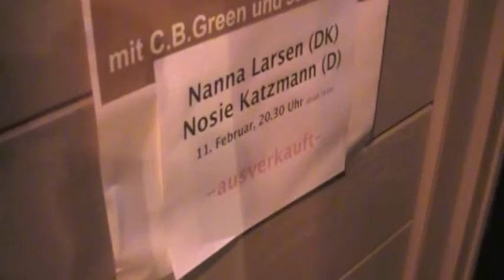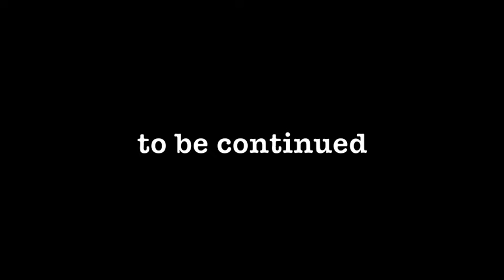Nosie Katzmann - Die Woche mit Nosie (29)